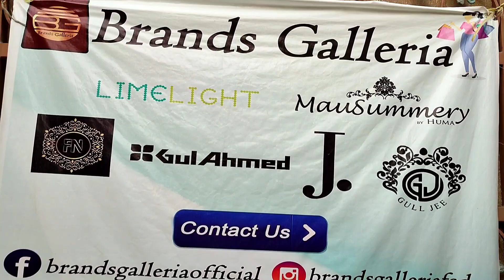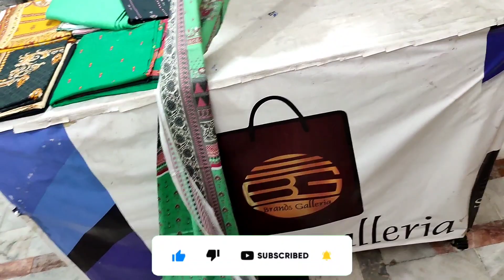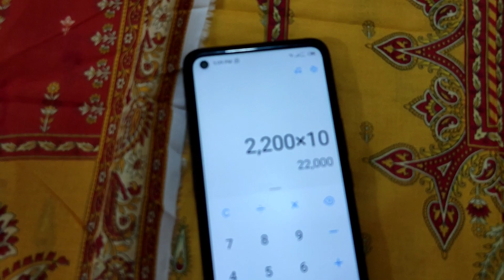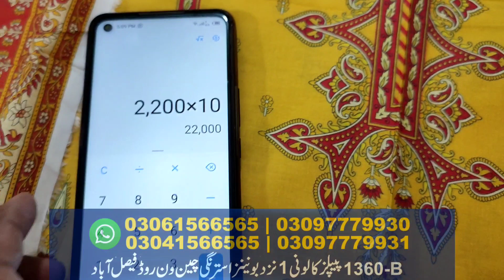Bin Saeed Lawn Ka Aik Or Shandar Volume! Sab Se Kam Rate Main Hasil Krein!